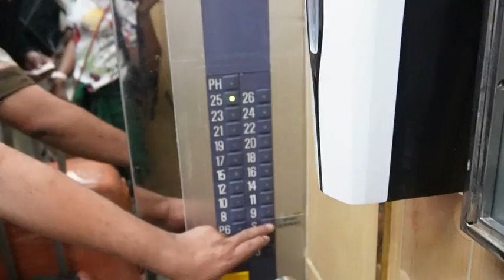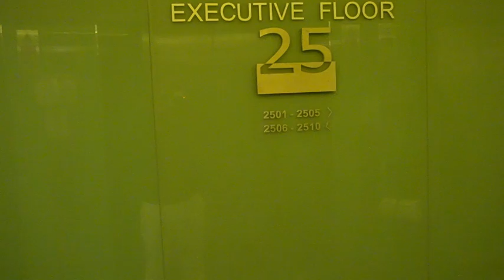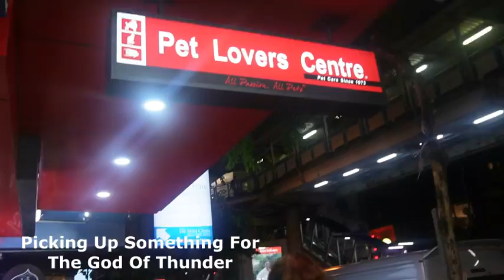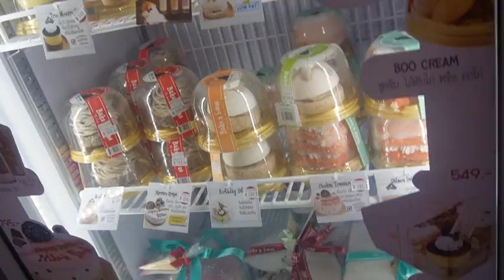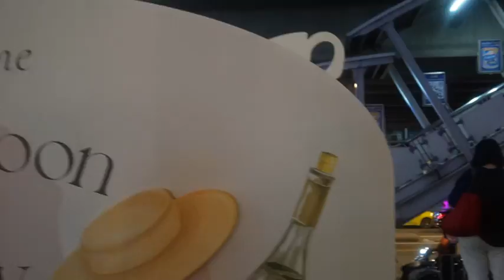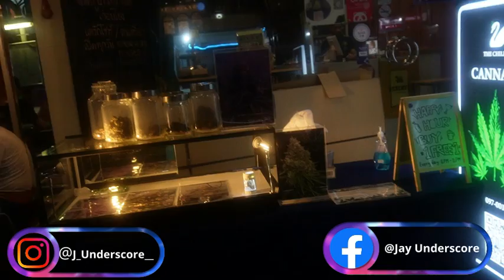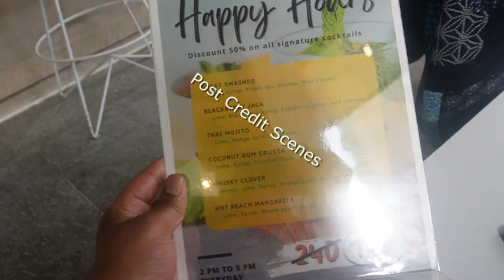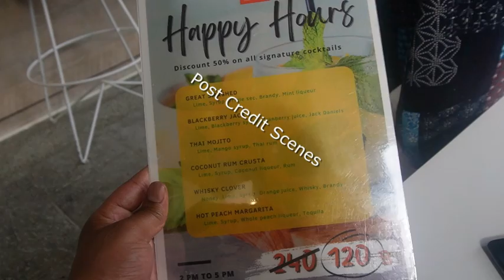Join Us In Bangkok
Our Last Country For 2022!!!